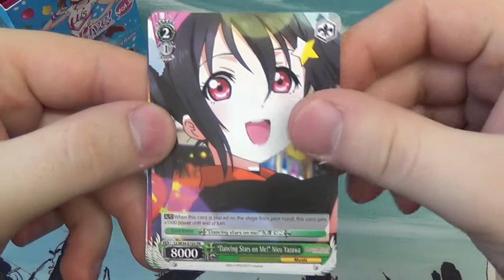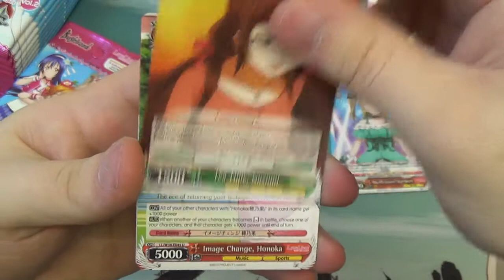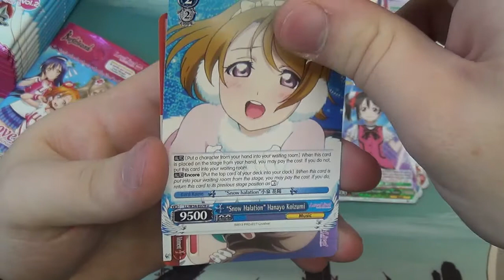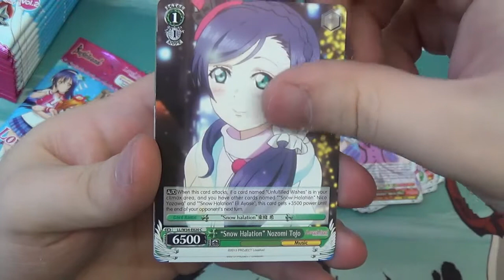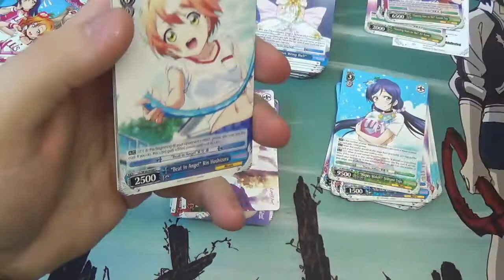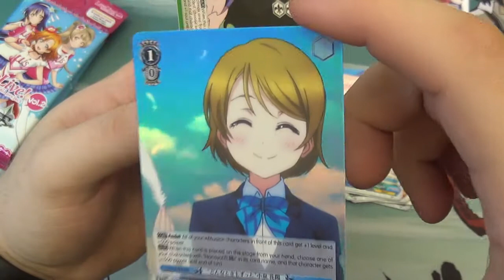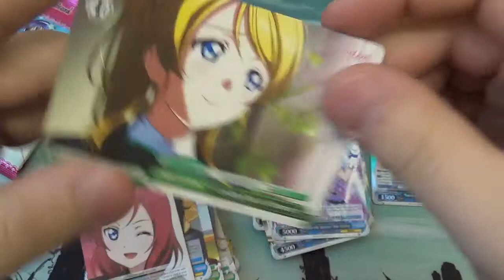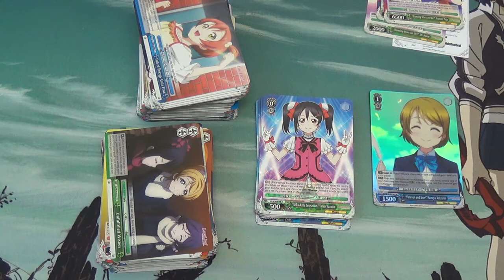Weiss Schwarz Love Live School Idol Project Vol 2 Booster Unboxing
Big Orbit's Simon unboxes and discusses the new Love Live School Idol Project Vol 2 Booster set for Weiss Schwarz - Pick up Weiss Schwarz singles and sealed packs/boxes